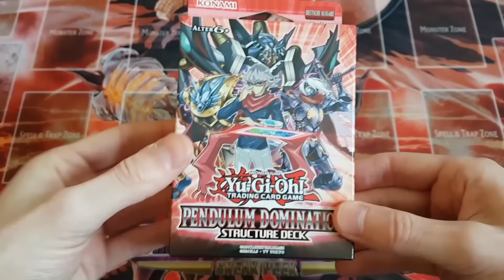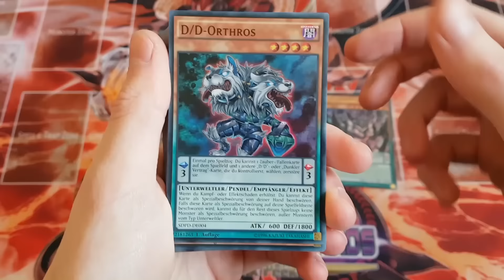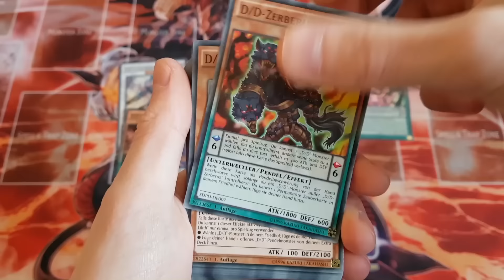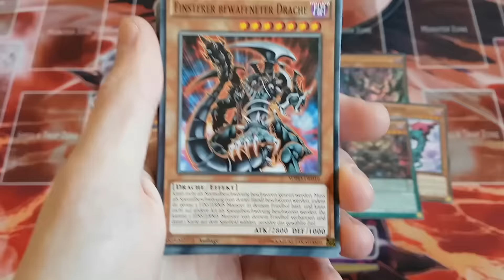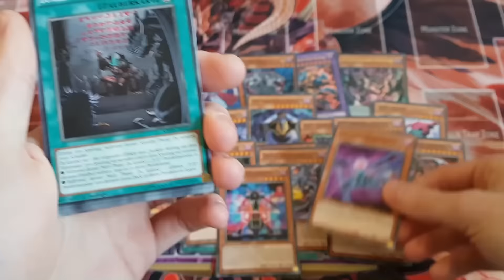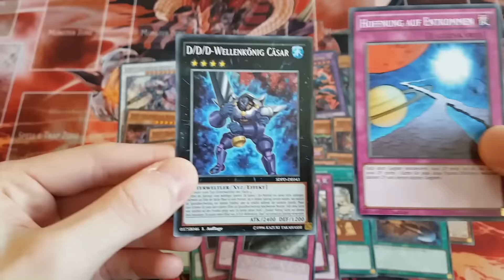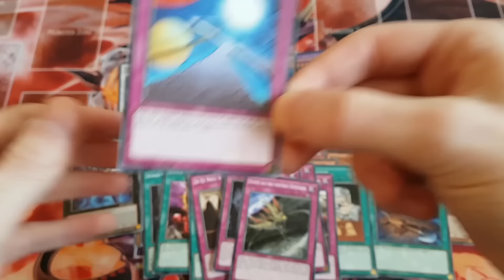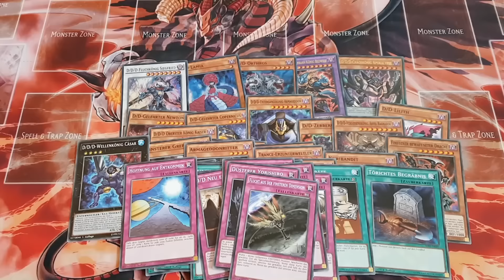Yu-Gi-Oh! Structure Deck: Pendulum Domination Opening (German)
Ganz frisch eingetroffen, das Structure Deck: Pendulum Domination, Release 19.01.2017. Ich gebe euch einen kleinen Einblick in die neuen Karten. Viel Spaß!